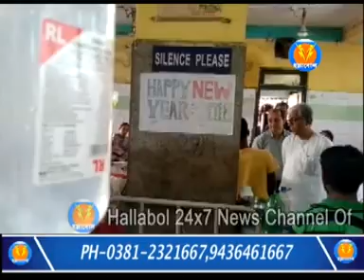টি এস আর জওয়ানদের দেখতে হাসপাতালে গেলেন মানিক সরকার